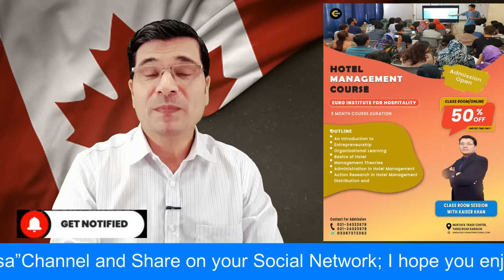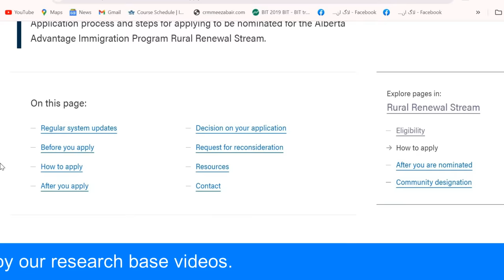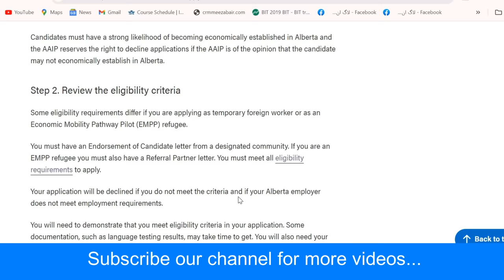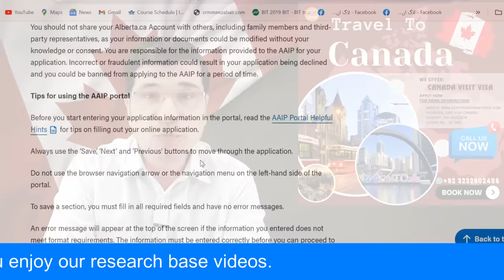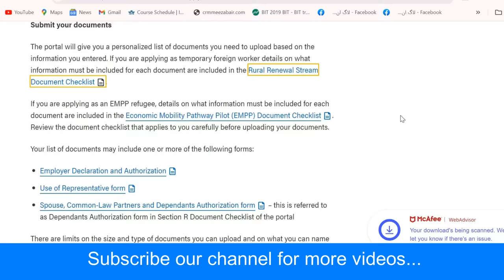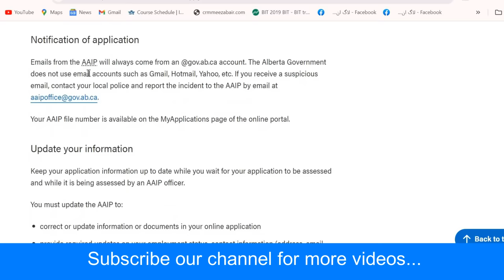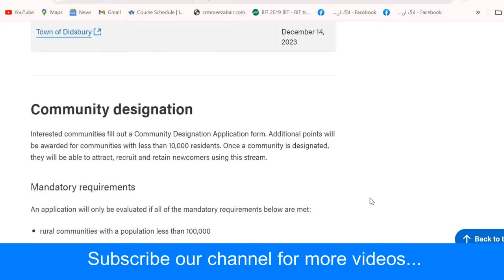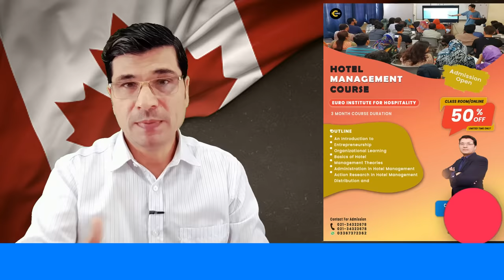Only For You ! Canada Biggest Offer Ever By Alberta Rural Community Program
visit visa